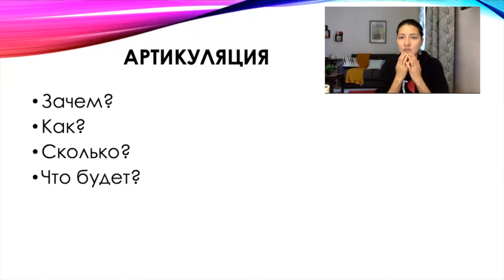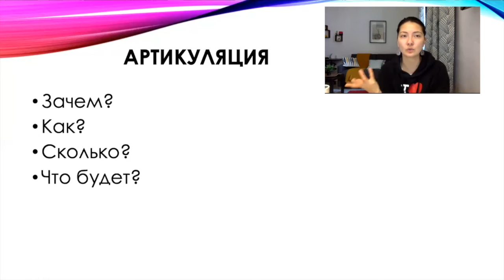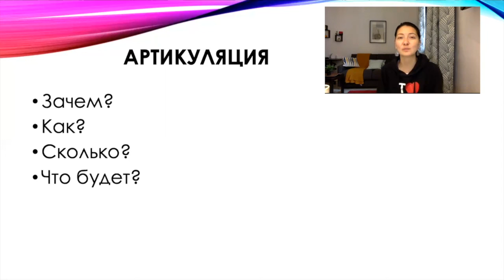О занятиях и важности работы над артикуляцией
Долго строился план нашего нового онлайн-курса по фонетике.
Первые несколько уроков будут посвящены транскрипции. Далее - артикуляция, ритм, дикция, потом - на отдельные звуки, на интонации и многое другое.

Для того, чтобы урок был более эффективный, приготовьте листочек и ручку.

Для работы на курсе нужно будет завести толстую тетрадь и ручки нескольких цветов, линейку, пробку от вина, карандаш, салфетки, зеркало.

В онлайн-курсе по фонетике 100 уроков.